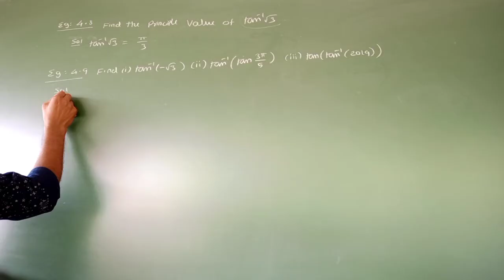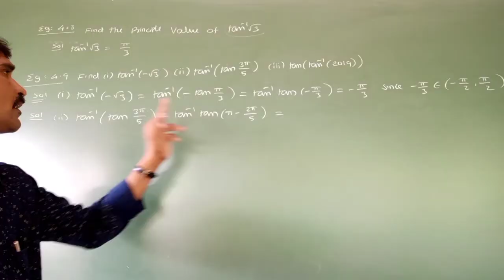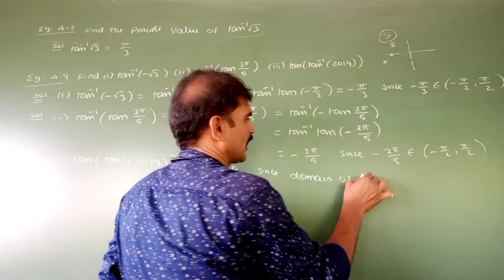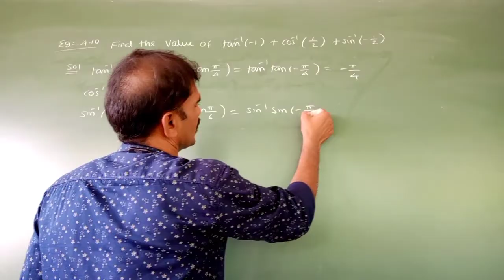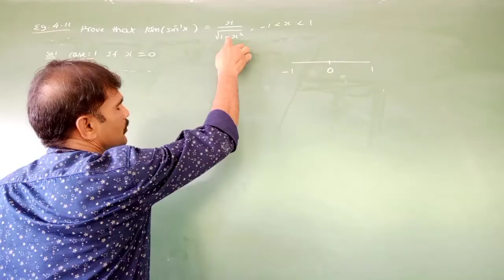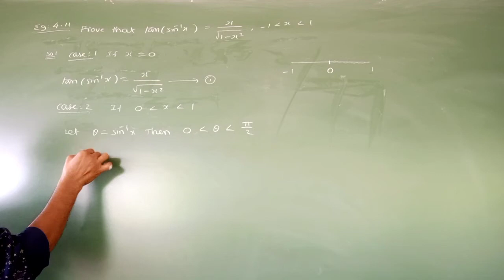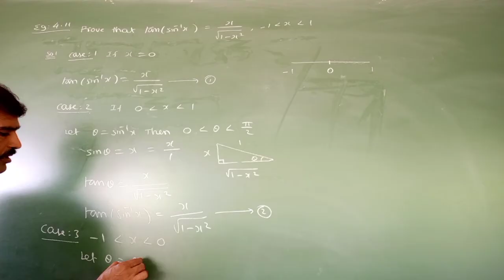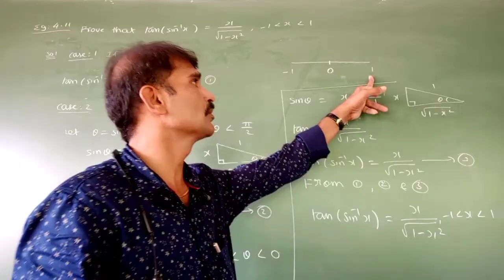12th maths Example(4.8,4.9,4.10,4.11)